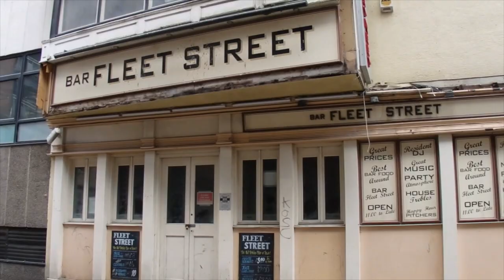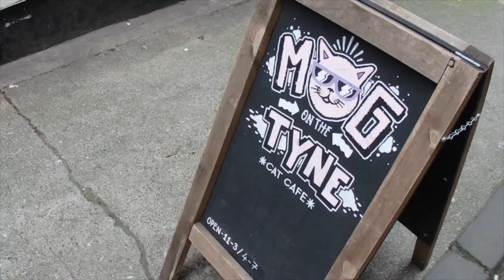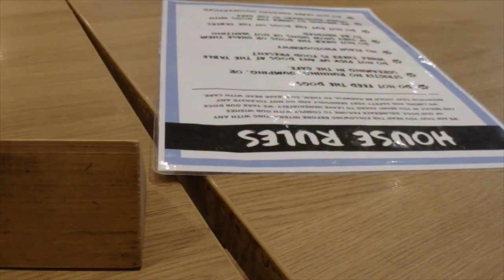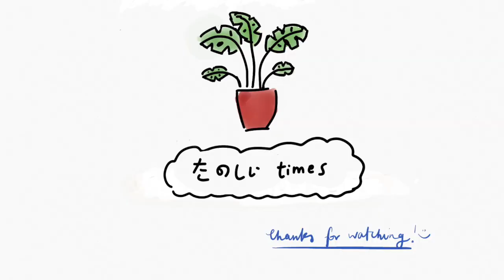checking out a dog cafe (dog and scone) in newcastle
We went to dog and scone in newcastle.
it was cute, filled with tiny dogs.
they were cute but also seemed rather fragile and a bit overwhelmed by people's attention.